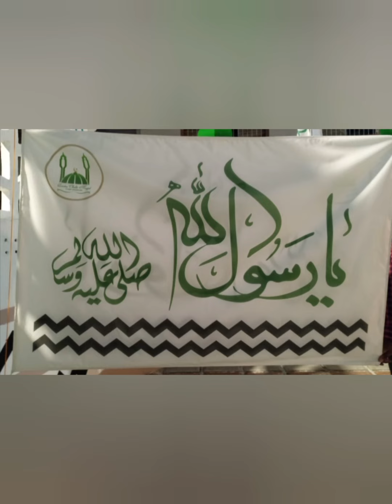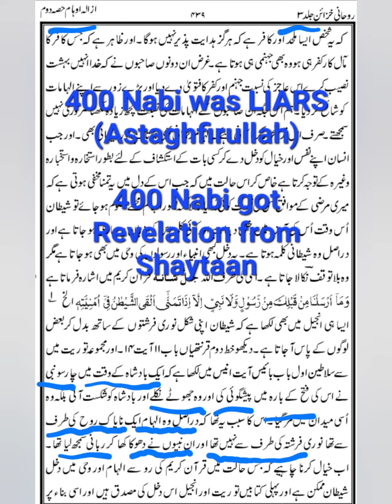Mirza Le Dajjal | Episode 38 | Mirza Qadiyaani said 400 Prophets were LIARS